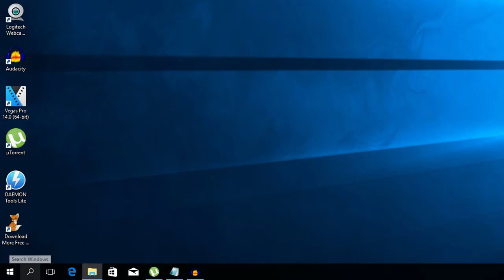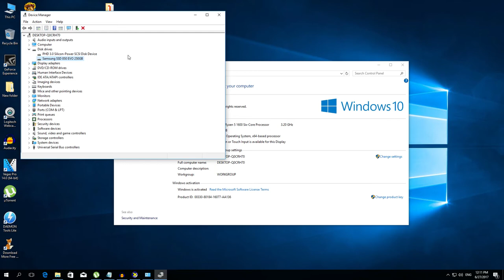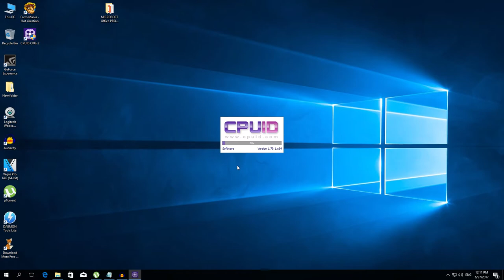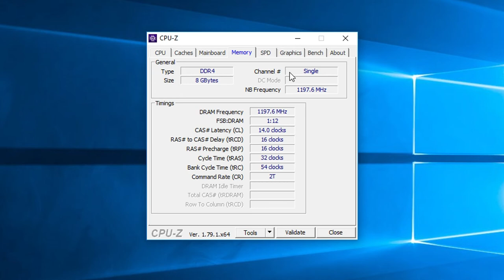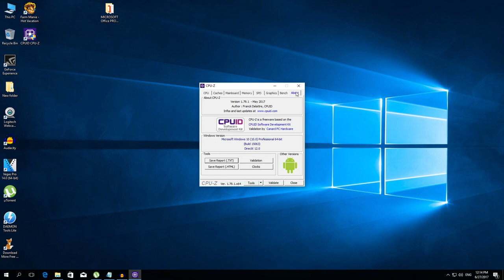Kako pronaći naziv komponenti u vašem računaru!?